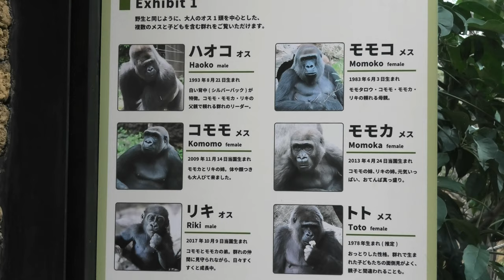リキ2歳、ゴリラの愛に包まれて 上野動物園 ニシゴリラ Riki 2 years old, surround by the love of gorillas. 💛 Ueno Zoo, Gorilla